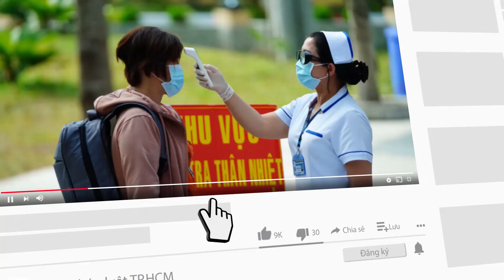Sau cơn mưa lớn 1 số đường ở quận 12, TP.HCM bị ngập - PLO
Trận mưa lớn trưa ngày 12-8 khiến một số tuyến đường ở quận 12, TP.HCM bị ngập nước, khiến xe chết máy.